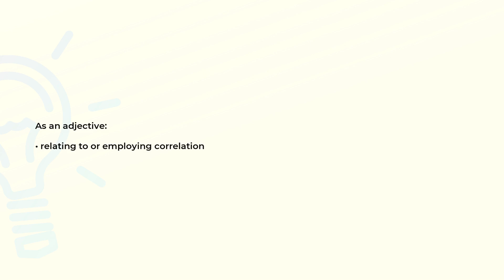What is the meaning of the word CORRELATIONAL?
Definition and spelling of the word CORRELATIONAL.

(00:00) Intro
(00:08) As an adjective
(00:15) Spelling

As an adjective (00:08):
• relating to or employing correlation